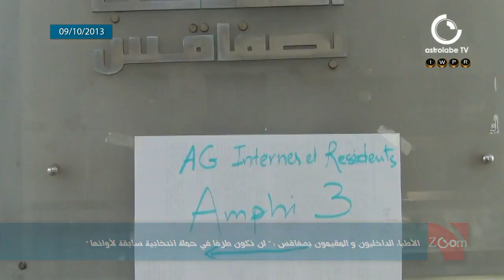الأطباء الداخليون و المقيمون بصفاقس- "لن نكون طرفا في حملة انتخابية سابقة لأوانها"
شهد كل من المستشفى الجامعي الهادي شاكر و الحبيب بورقيبة صبيحة اليوم تحركا احتجاجيا خاضه الأطباء الداخليون و المقيمون على خلفية رفضهم لمشروع قانون الخدمة المدنية و الذي بموجبه يتعين على الأطباء الذين اكملوا مدة تربص الإختصاص العمل لمدة ثلاثة سنوات في المناطق الداخلية.
الاطباء اعتبروا ذلك قرارا سياسيا بامتياز و ذي اهداف انتخابية و لا يمكن له بأي حال من الأحوال حل ازمة قطاع الصحة العمومية

عمل صحفي: احمد مخلوف
 تصوير: احمد مخلوف
الفئة: سياسة